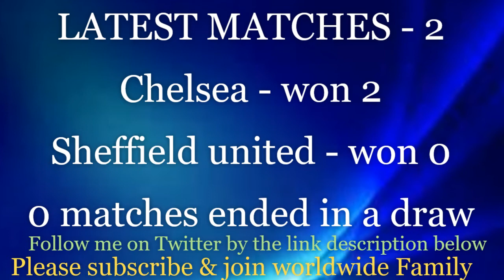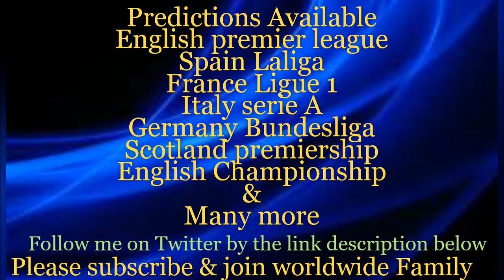Chelsea vs Sheffield united - Prediction & Analysis | Chelsea vs Sheff Utd H2H Statistics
World wide Football prediction and transfer news